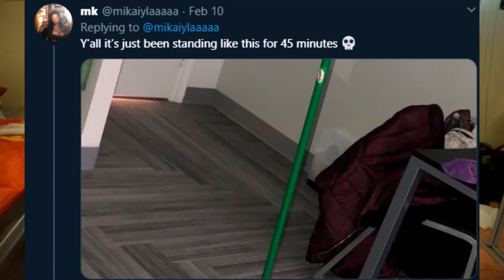NASA Teaches Us How to make a broom stand up on its own with Gravitational Pull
In "NASA Teaches Us How to make a broom stand up on its own with Gravitational Pull" There's a Broom Trend that's been going on on Twitter claimed to be started by NASA! It is interesting that one little claim by NASA can become a huge social media trend. These are my takes and opinions

Steam: Amaryx